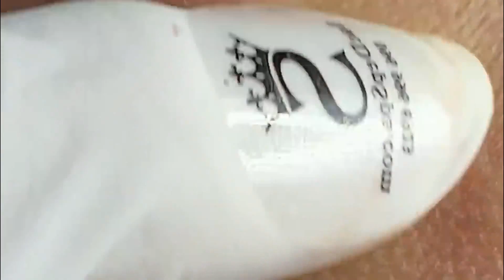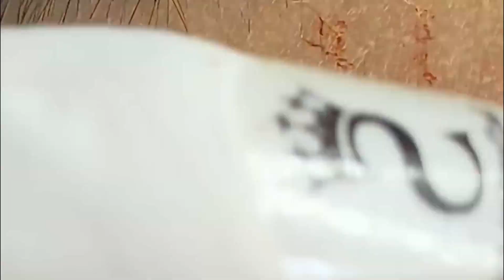فيديو موسيقي كيف تجعل وجهك جميل